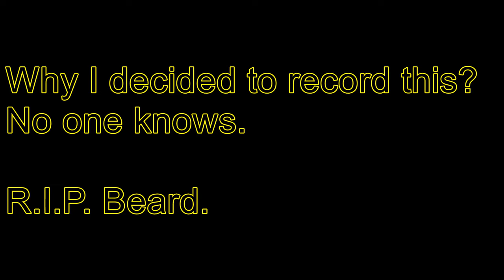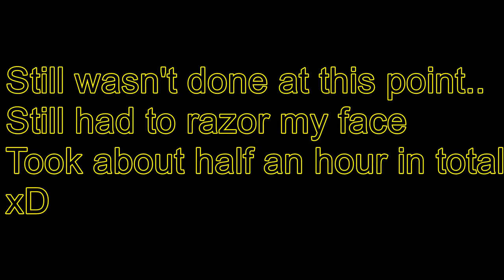Shaving a Beard into a Goatee | R.I.P. Beard Vlog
It's somewhat satisfying to watch a beard disappear at this speed..